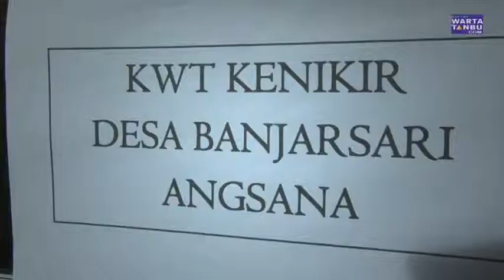Wartatanbu.com - keterampilan pengolahan bahan pangan lokal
Batulicin,Tanah Bumbu - Jum'at (16/01/15) Lounching keterampilan pengolahan bahan pangan lokal hasil kerja sama Fak pertanian Unlam Banjarmasin dengan kantor ketahanan pangan Tanah Bumbu. Aneka jenis variasi produk makanan berbahan pangan lokal di tampilkan oleh kelompo wanita tanai di Tanah Bumbu/